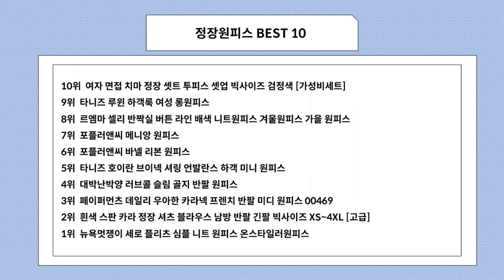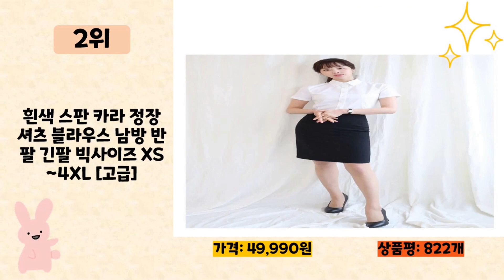정장원피스 사기 전에 이 영상 먼저 보세요! 2024년 인기 많은 정장원피스 추천 TOP10 / 구매후기, 판매량, 가격이 모두 반영된 최신 순위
2024년 판매량이 높은 정장원피스 추천 TOP10을 소개합니다.

♥10위   여자 면접 치마 정장 셋트 투피스 셋업 빅사이즈 검정색 [가성비세트]  [  89,900원  ]

♥9위   타니즈 루윈 하객룩 여성 롱원피스  [  24,900원  ]

♥8위   르엠마 셀리 반짝실 버튼 라인 배색 니트원피스 겨울원피스 가을 원피스  [  22,900원  ]

♥7위   포플러앤씨 메니앙 원피스  [  9,870원  ]

♥6위   포플러앤씨 바넬 리본 원피스  [  42,900원  ]

♥5위   타니즈 호이란 브이넥 셔링 언발란스 하객 미니 원피스  [  26,900원  ]

♥4위   대박난박양 러브콜 슬림 골지 반팔 원피스  [  19,800원  ]

♥3위   페이퍼먼츠 데일리 우아한 카라넥 프렌치 반팔 미디 원피스 00469  [  23,240원  ]

♥2위   흰색 스판 카라 정장 셔츠 블라우스 남방 반팔 긴팔 빅사이즈 XS~4XL [고급]  [  49,990원  ]

♥1위   뉴욕멋쟁이 세로 플리츠 심플 니트 원피스 온스타일러원피스  [  17,820원  ]